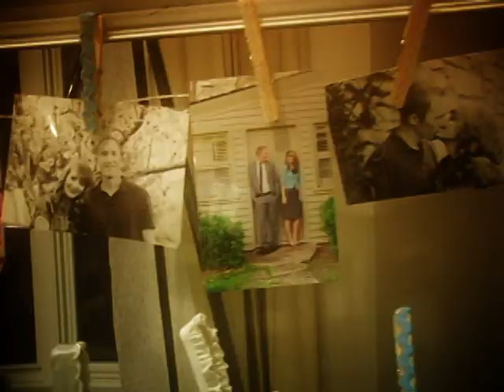Megan and Taylor Nelson - Wedding Video - Part 3 (Picture frame montage)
video by Mark Metcalf